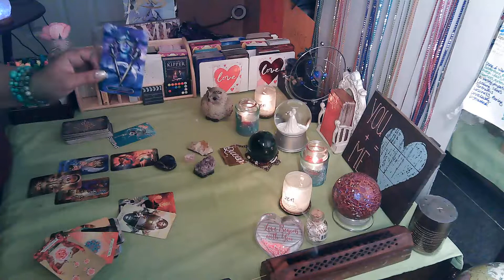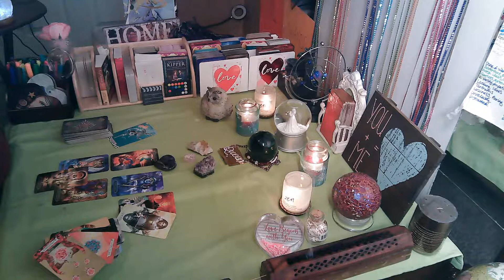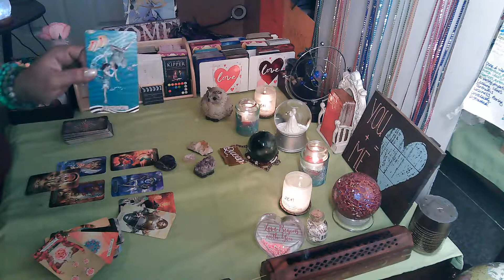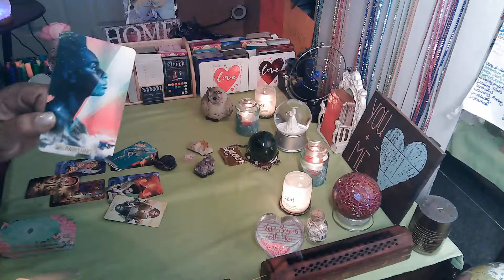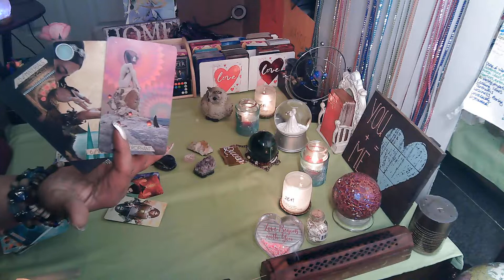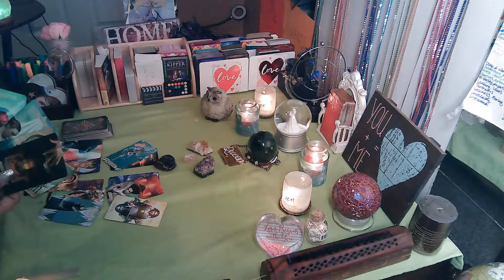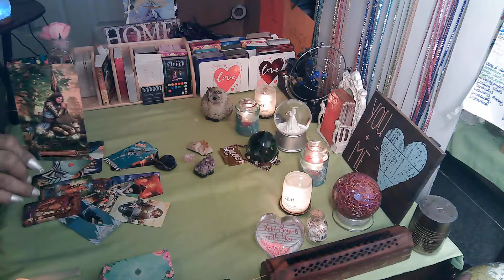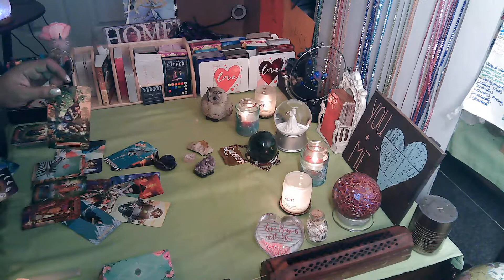HEY CANCERS ITS LOVE BOMB TIME!💣💟💣💟 - A special "quickie"/"short-read" for Cancers & their love😍💕🌟💥💕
Please stay tuned to my videos and be notified by clicking SUBSCRIBE and making sure to click the notification bell "🔔" to be notified when all of my readings post, and when we get to 100 subscribers, I will be hosting an "Exclusive" Live-Watch Party for those that want to participate and be a part of the fun!

TO QUALIFY FOR A FREE READING DURING THE MONTHLY GIVEAWAYS (STARTING AFTER THE 100 SUBSCRIBERS' EXCLUSIVE "LIVE WATCH PARTY" EVENT, AND WILL RUN MONTHLY THEREAFTER.) SEE INSTRUCTIONS BELOW:

M-Sun: Cancer vs All 12 Signs
M/W/F: Cancer vs Them(Them may vary depending on Energy)
Tues/Thurs: Karmic Partners, Twin Flames and Soul Connections💥💑🔥